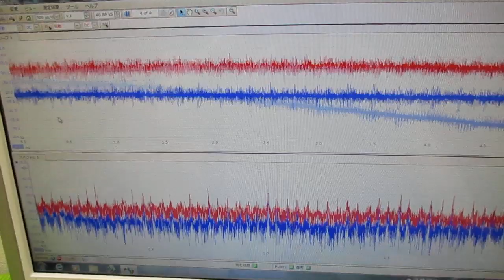超音波と表面弾性波（オリジナル超音波システムの開発技術） ultrasonic-labo